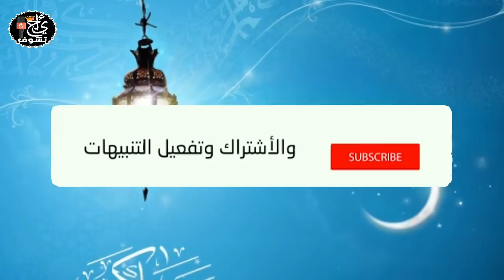نهاية غير متوقعة بين نائب وكيل الملك وعنصرين من القوات المساعدة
التانية